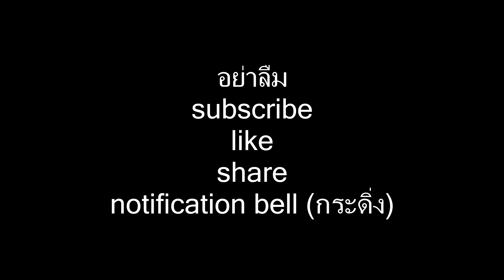ขำอร่อย ตอน : อยากเก่งเหมือน BlackHood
ขำอร่อยที่ว่านี่คือคนพากย์